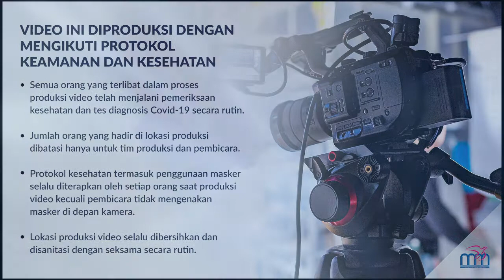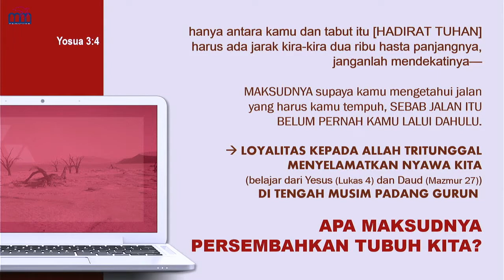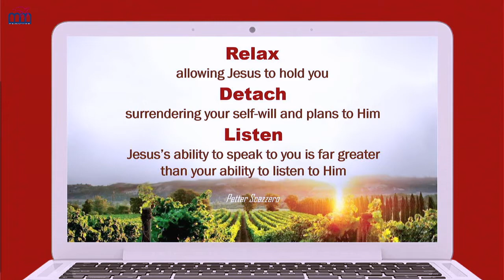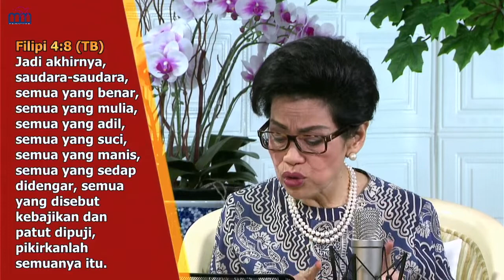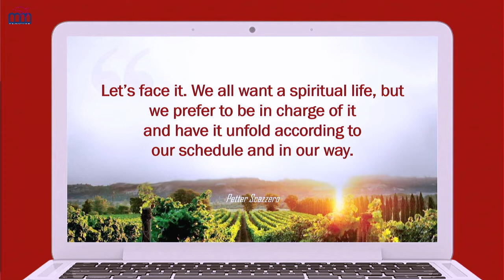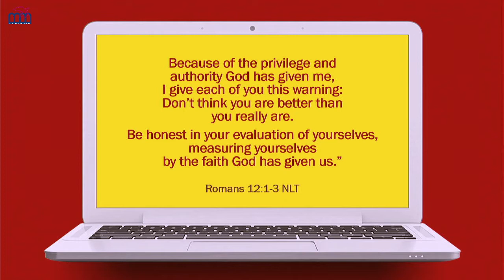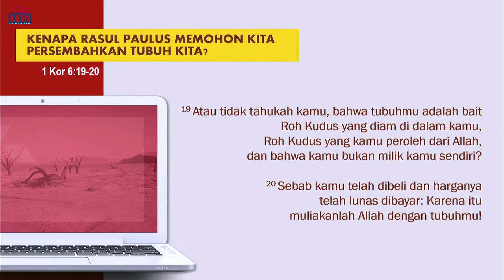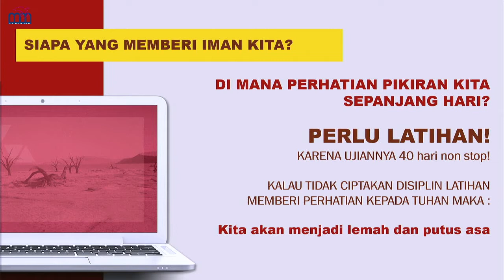BibleStudy Ps Indri Gautama - Masa Tersembunyi (Part 5)